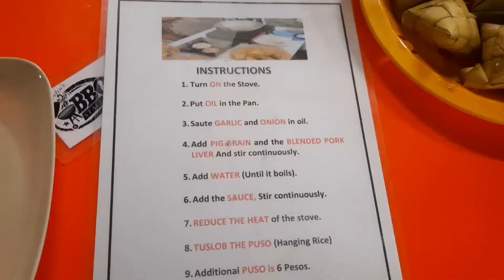Bazak Food Park Tinangnan Tubigon Bohol| First Time mag Tuslob Buwa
Visiting the newest Food Park in town
There are many food stalls to chose from
Seafoods, barbecue, tuslob buwa, milktea and many more...🥰

Come and Visit Bazak Food Park located at Tinangnan Tubigon Bohol...